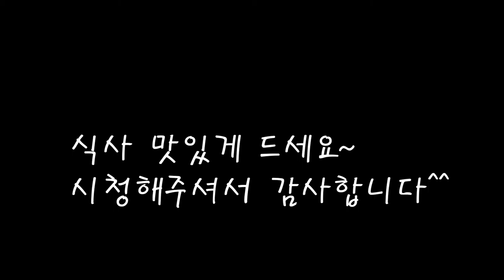산두릅 등심 산적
요즘 두릅이 한창이라 산적을 만들어 봐요.
소고기 등심도 꽂아 같이 부치니 더욱 맛있네요.